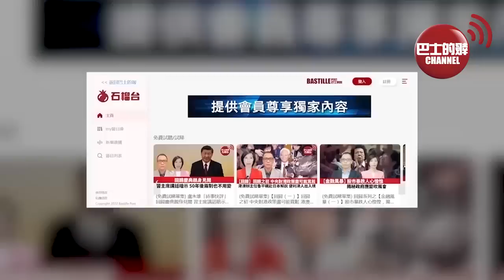【中國焦點新聞】中國產戰機被擊落，「兇手」或是中國導彈，中國武器海外戰場對決。超過韓國，中國在東盟電動汽車市場佔有率躍居首位。23年6月1日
1、中國產戰機被擊落，「兇手」或是中國導彈，中國武器海外戰場對決。

2、超過韓國，中國在東盟電動汽車市場佔有率躍居首位。

3、成功！中國液體火箭發動機試車台再獲突破。

4、中國發掘穀子籽粒產量重要基因，保障糧安新貢獻。